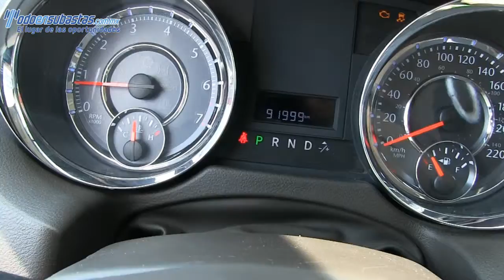804515 Chrysler / Town & Country / 2011